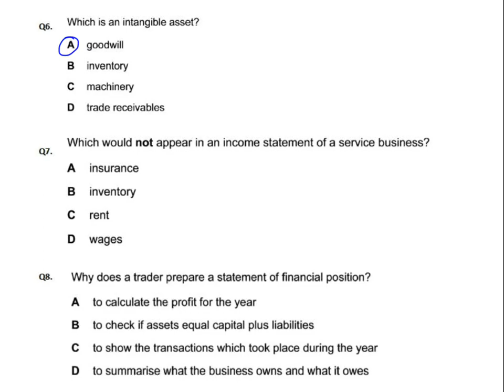Final Accounts for Sole Traders - MCQ - Q6